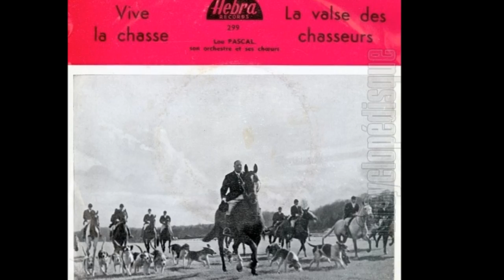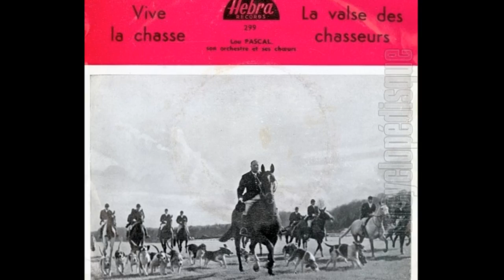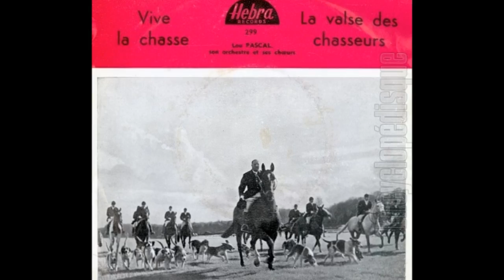Lou Pascal - La classe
Sale bleu pilou (2x)
Les hommes de la classe
Rangez vos paillasses
Les hommes de la classe numérotez-vous (2x)
Avec avec plaisir, sur la rou-ou-te